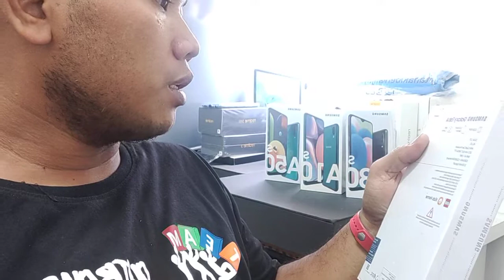vlog persiapan unboxing samsung galaxy a10s a30s a50s tab a T295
ni aku baru siap2 mau unboxing samsung terbaru buat di pajang di semua toko tahaki